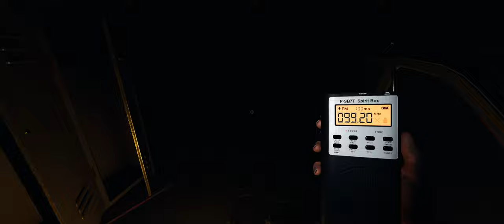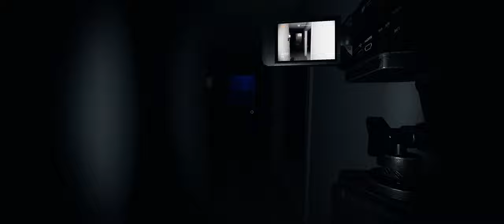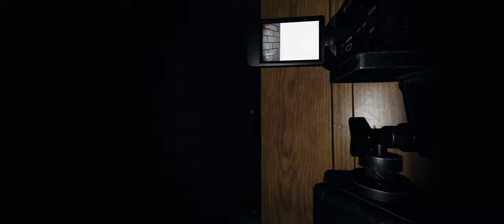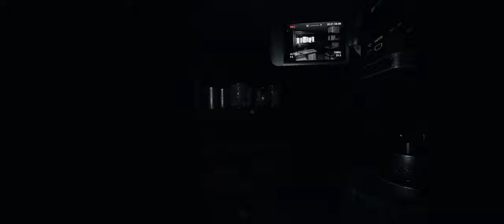Phasmophobia Nuzlocke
Playing a challenge with Chris P Ghost.

MUSIC